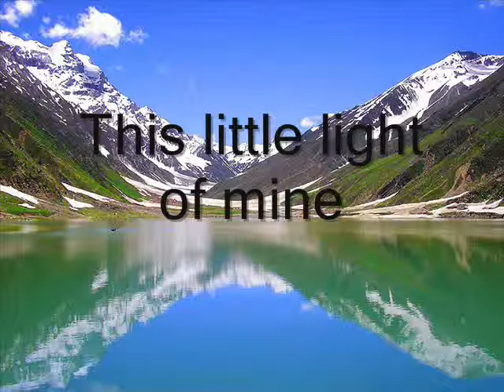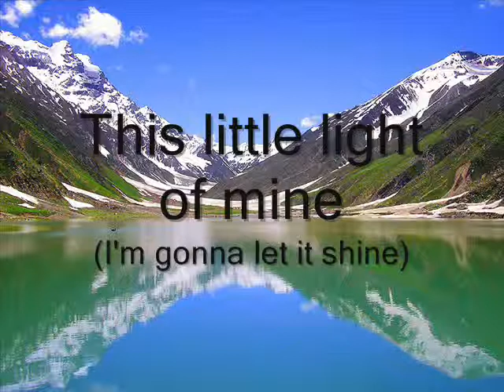This little light of mine (SP)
THe song this little light of mine, By SP videos